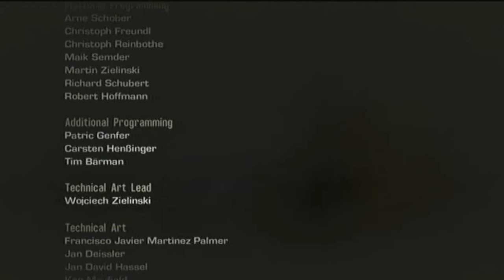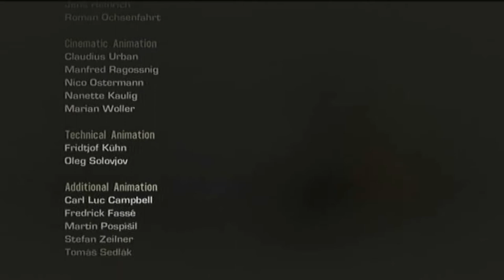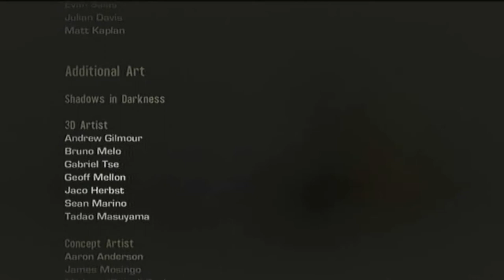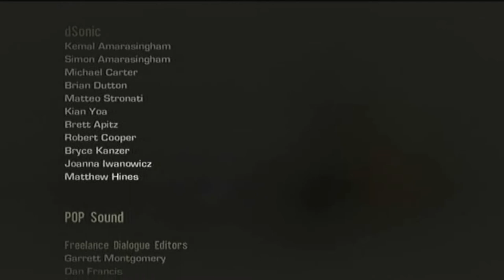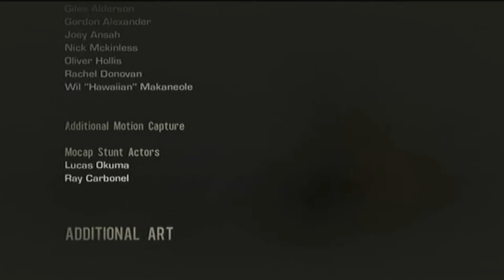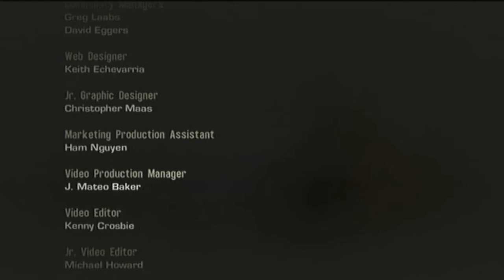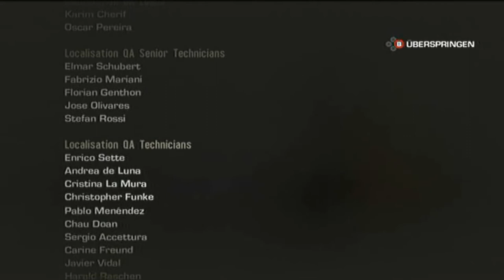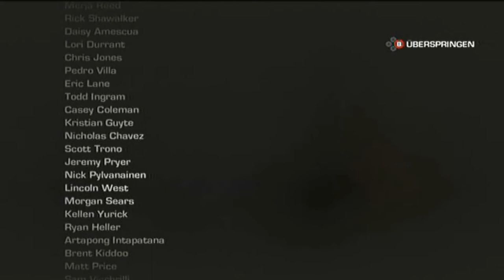Let's Play Spec Ops: The Line #024 - Nach Hause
Der Colonel hat recht